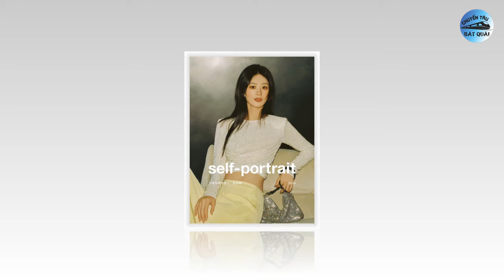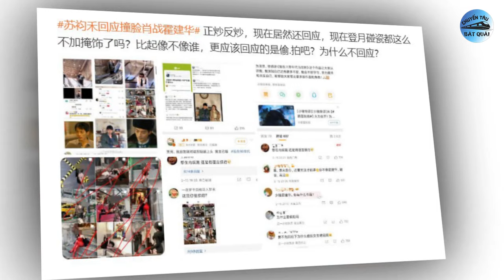Nhiệt Ba làm được điều mà Dương Tử chưa thể, Lệ Dĩnh gây chú ý với vòng 2,Dương Mịch chạm mặt bạn cũ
1. Triệu Lệ Dĩnh thông báo tin vui đúng ngày Lễ Tình nhân, thế nhưng vòng 2 mới gây chú ý.
Ngay ngày đầu năm nay, Triệu Lệ Dĩnh đã trở lại với màn ảnh rộng qua dự án Điều Thứ 20. Tuy chỉ đảm nhận một vai phụ thế nhưng nhân vật người mẹ bị khiếm thính của nàng tiểu hoa vẫn gây ấn tượng mạnh mẽ với người xem. Doanh thu của Điều Thứ 20 đang ngày càng tăng hứa hẹn sẽ giúp Triệu Lệ Dĩnh củng cố địa vị trong mảng điện ảnh.
2. Phát hiện nam thần Hoa ngữ sở hữu gương mặt giống Tiêu Chiến lẫn Hoắc Kiến Hoa.
Mới đây, bộ phim ngắn Tôi Làm Mẹ Kế Ở Thập Niên 80 lên sóng nhận được nhiều sự chú ý của người hâm mộ. Ngoài nội dung hấp dẫn, nam chính Tô Quân Hòa cũng gây xôn xao vì sở hữu gương mặt cuốn hút. Theo đó, Tô Quân Hòa được nhận xét giống khá nhiều nam thần "trong mơ" của các fan nữ bao gồm Hoắc Kiến Hoa, Lý Quang Khiết, Tiêu Chiến, Lưu Học Nghĩa, Từ Khai Sính. Đây là một trong những sao nam hiếm hoi sở hữu gương mặt "lai" nhiều vẻ đẹp như vậy.
3. Chỉ trong 1 tháng, Địch Lệ Nhiệt Ba làm được điều cả Triệu Lệ Dĩnh – Dương Tử không thể thực hiện.
Trong năm 2023, Địch Lệ Nhiệt Ba bị đánh giá là có phần đi xuống khi phim ra mắt không gặt hái thành công như mong đợi. Không những vậy, nhan sắc của cô nàng cũng không còn đủ sức làm hài lòng công chúng. Nàng mỹ nữ Tân Cương bị cho là đang lép vế hoàn toàn trước đối thủ của mình là Dương Tử. Tuy nhiên bước sang năm 2024, Địch Lệ Nhiệt Ba cho thấy sự trở lại mạnh mẽ.
4. Bố Triệu Lộ Tư gây sốt khi chụp ảnh cùng con gái, ngoại hình điển trai xứng danh nam thần.
Triệu Lộ Tư là một trong những tiểu hoa 95 đang rất được khán giả chú ý thời điểm hiện tại. Các vai diễn của cô nàng trong 4 năm qua nhận được nhiều lời khen ngợi nhất là ở Tinh Hán Xán Lạn hợp tác cùng Ngô Lỗi. Hiện tại, Triệu Lộ Tư đang quay Rèm Ngọc Châu Sa tái hợp cùng đàn anh Lưu Vũ Ninh sau Trường Ca Hành.
5. Dương Mịch chạm mặt bạn trai cũ sau 3 năm chia tay, dân tình liền phát hiện cô nàng lén nhìn tình cũ.
Tại hậu trường sự kiện Gala Xuân Vãn của đài truyền hình trung ương CCTV, Dương Mịch và Ngụy Đại Huân đã có khoảnh khắc vô tình chạm mặt trực tiếp với nhau. Cụ thể, Dương Mịch và Ngụy Đại Huân đã được ban tổ chức sắp xếp đứng chung 1 hàng để chụp ảnh và chờ đến lượt vào hội trường.
6. Cặp đôi 'phim giả tình thật' tung ảnh xác nhận hẹn hò ngay Valentine, Chung Sở Hy sở hữu dàn bạn trai 'cực phẩm' cỡ nào?
Mới đây, từ khóa "Chung Sở Hy - Hầu Văn Nguyên công khai hẹn hò" đã nhanh chóng chiếm hạng 1 hot search của Weibo ngay ngày 14/2. Trên trang Instagram của mình, cả 2 diễn viên đều đăng tải hình ảnh chụp cùng nhau vô cùng thân mật và nồng thắm trong phòng gym. Ngoài ra, việc Chung Sở Hy gác cằm, e ấp bên bạn trai lực lưỡng chính là thay lời "đánh dấu chủ quyền" khiến dân tình thích thú.